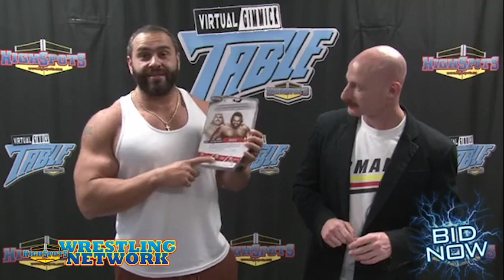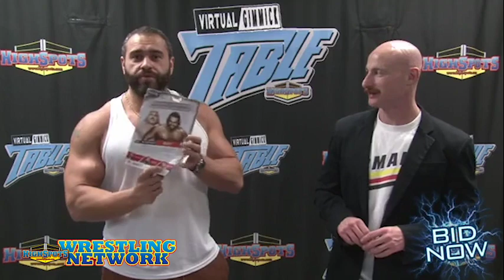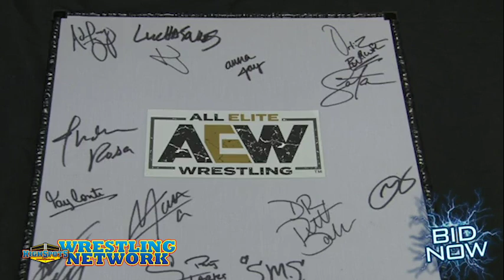Highspots Virtual Gimmick Table: Miro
Visit HighspotsAuctions.com for merchandise and upcoming guests.